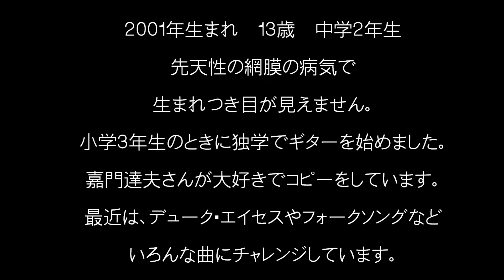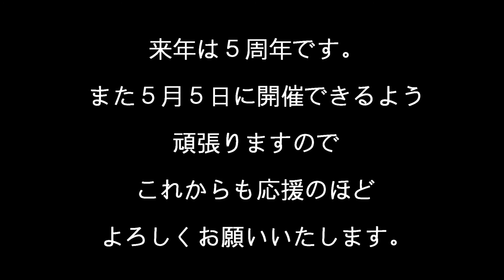第２回かしわもちかずと単独ライブ ～ダイジェスト～ ２０１５年５月５日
かしわもちかずと中学２年生１３歳。
全盲中学生ミュージシャンとして音楽活動やっています。
２０１５年５月５日　子午線ホール(明石)で行われた第２回かしわもちかずと単独ライブのダイジェスト版です。